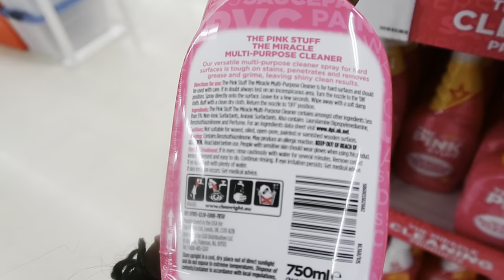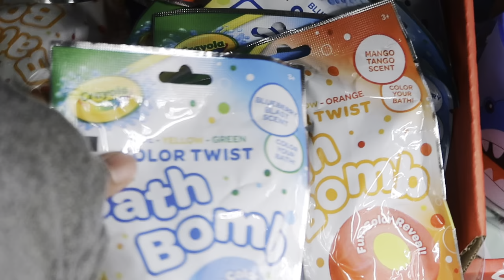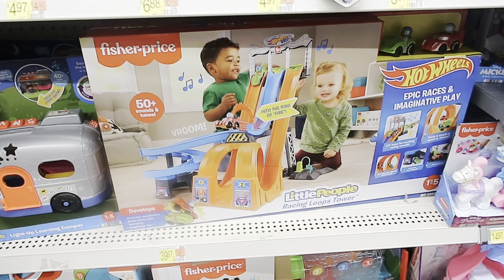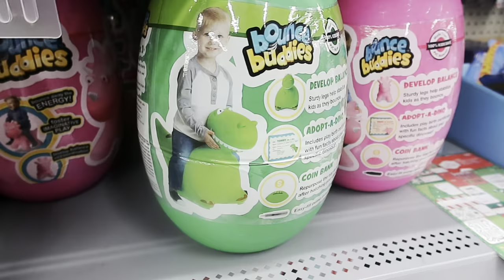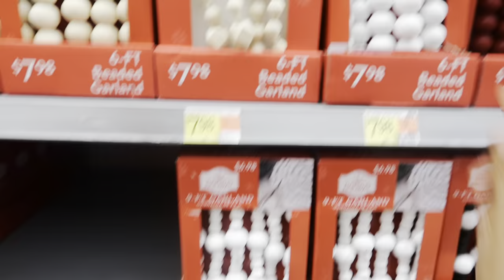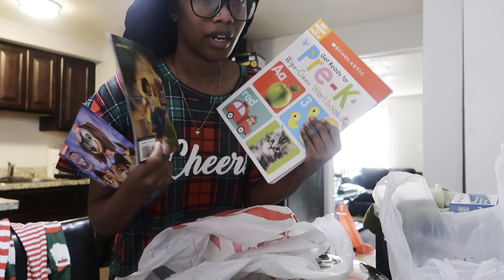CHRISTMAS SHOPPING VLOG | MonayxMarie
My IPAD DIED and my charger was lost so here’s a late Christmas shopping vlog